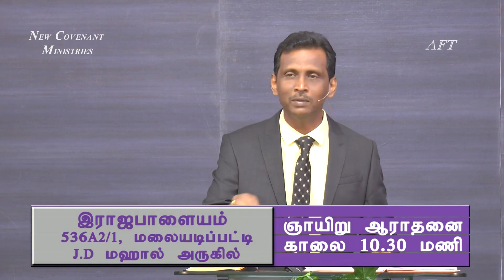நிதானித்துப் பாருங்கள் - கிருபையின் துளிகள் 1392 (Drops Of Grace 1392)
Address :
Apostolic Fellowship Church,
12B/4, Thaikkapatti Street,
Near Jeyamadha Poultry Farm,
Srivilliputtur – 626125

Offerings can be sent to:

Bank : State Bank of India
A/C Name : Ezra Venkatesh
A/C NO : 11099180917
Branch : Srivilliputtur
ifsc code : SBIN0000921

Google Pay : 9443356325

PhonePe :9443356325